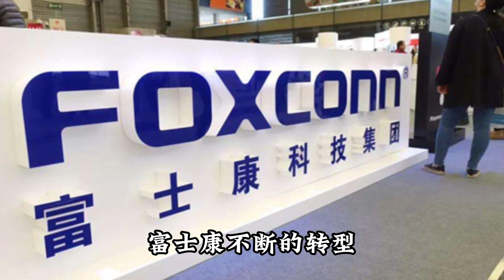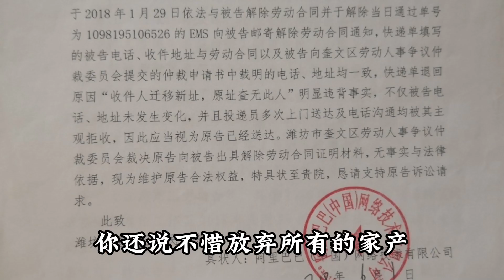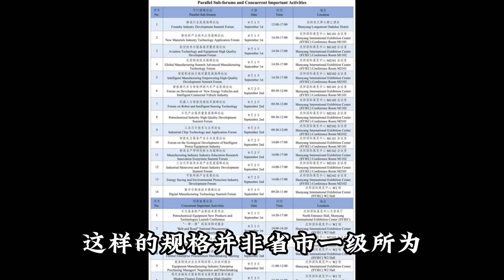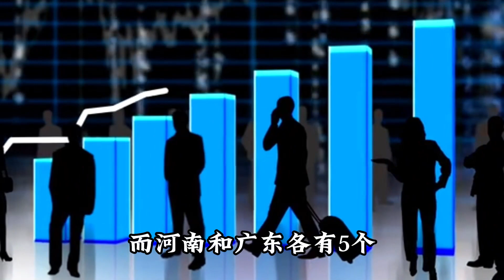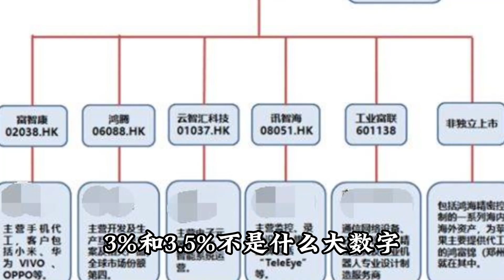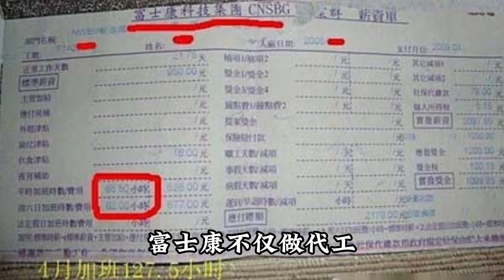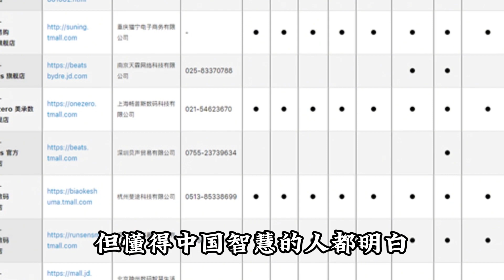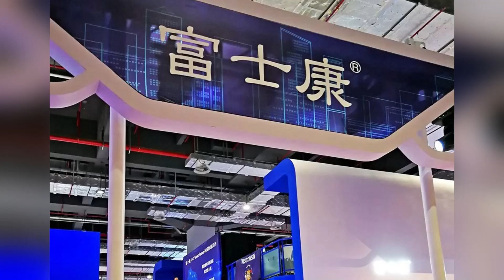富士康被查，股价崩盘，郭台铭悲剧才刚刚开始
欢迎来到X科普局！每日时政热点新闻深度点评，了解国家大事，看透国际风云变幻分享我的观点和见解
在视频里带大家解析当今国际局势和中国的崛起之路。